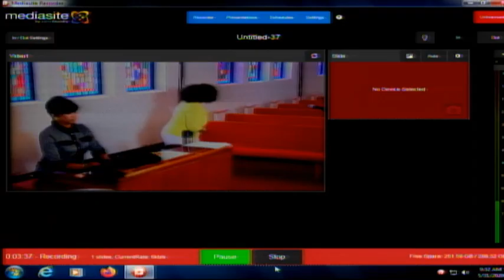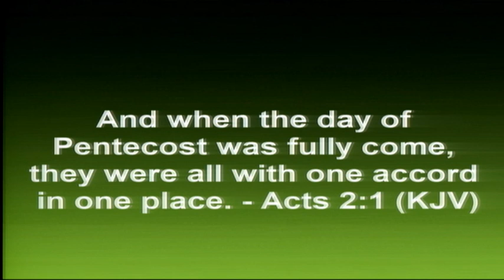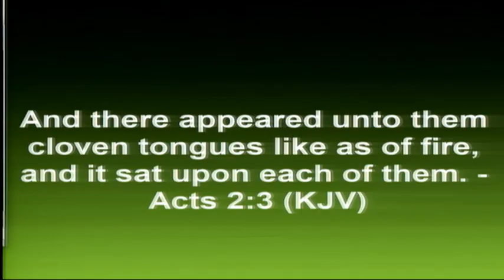Pentecost Power From Heaven(Acts 2) Pt 1The Church Waiting